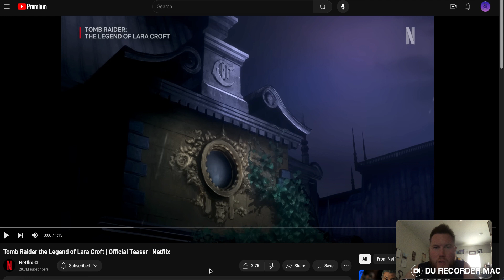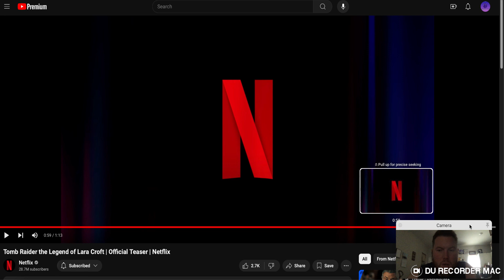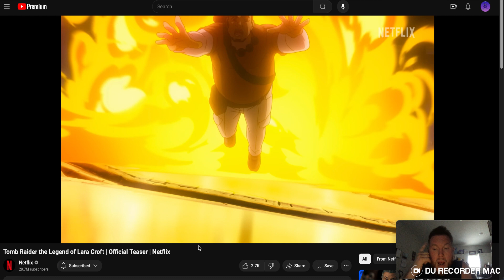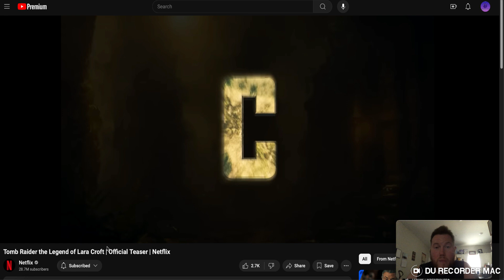Tomb Raider the Legend of Lara Croft | Official Teaser REACTION